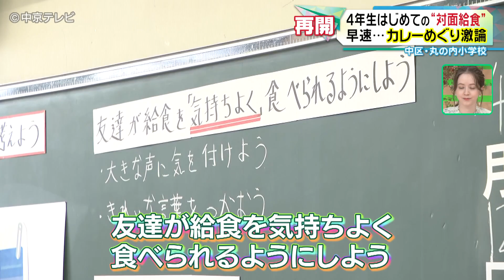【小学４年生はじめての“対面給食”】カレーめぐり激論が… 名古屋市中区・丸の内小学校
名古屋市立丸の内小学校で、３年ぶりに机をくっつけた対面での給食が行われました。小学４年生にとっては初めての対面での給食。ご飯にカレーをかけるかかけないかで激論が…【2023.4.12 放送】